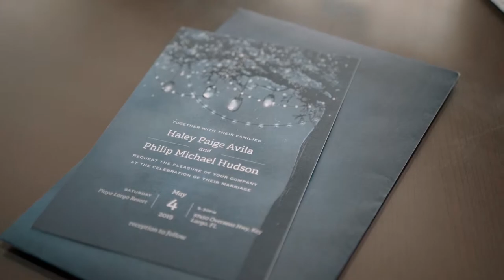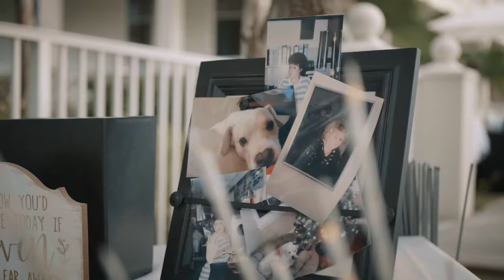Playa Largo Resort & Spa Wedding Video - Haley & Philip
Congratulations to Haley and Philip!